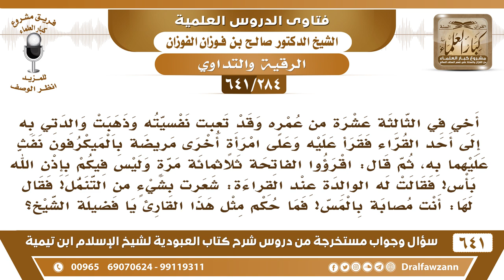[284 /641] ذهبنا إلى قارئ من أجل الرقية، فقرأ عبر الميكرفون ونفث به ..؟ الشيخ صالح الفوزان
[284 /641] السؤال: أخي في الثالثة عشرة من عمره وقد تعبت نفسيته وذهبت والدتي به إلى أحد القراء فقرأ عليه وعلى امرأة أخرى مريضة بالميكرفون نفث عليهما به، ثم قال: اقرؤوا الفاتحة ثلاثمائة مرة وليس فيكم بإذن الله بأس! فقالت له الوالدة عند القراءة: شعرت بشيء من التنمل! فقال لها: أنت مصابة بالمس! فما حكم مثل هذا القارئ يا فضيلة الشيخ؟
 الجواب: [...] تروحون لواحد جاهل أو مخرّف وتطلبون العلاج عنده؟! اذهبوا إلى أهل العلم وأهل العقيدة الصحيحة الذي يحسن الرقية على الوجه الشرعي، والقراءة بالميكرفون ما تكفي، يقرأ على المريض مباشرة والنفث عليه مباشرة هذا هو الذي ينفع بإذن الله.
للاشتراك في قناة الشيخ صالح الفوزان
أسئلة وأجوبة من شرح كتاب العبودية ( 641 ) مقطع

للاستفسار والإقتراحات والدعم
رئيس الفريق
لمشروع كبار العلماء